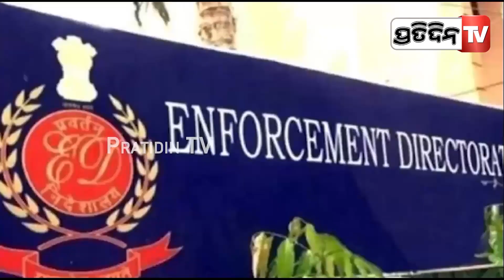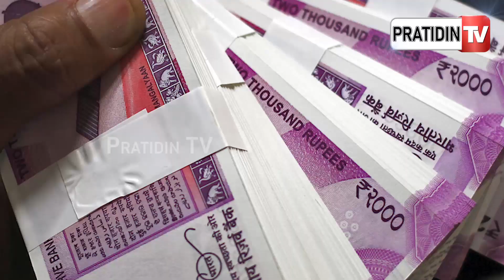ଖଗେଶ୍ୱର ସହ ଅର୍ଚ୍ଚନାର ୫୦ ଲକ୍ଷର ଡ଼ିଲ୍ ! | Archana Nag case | Khageswar